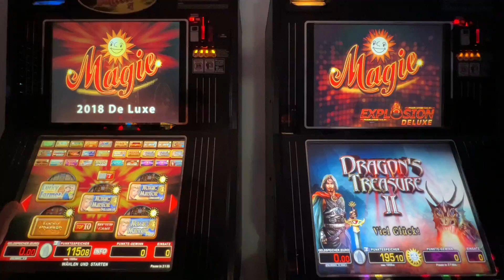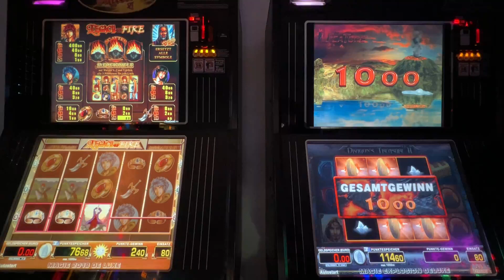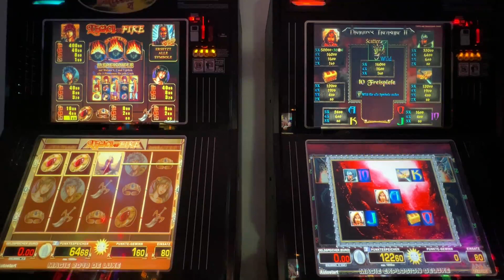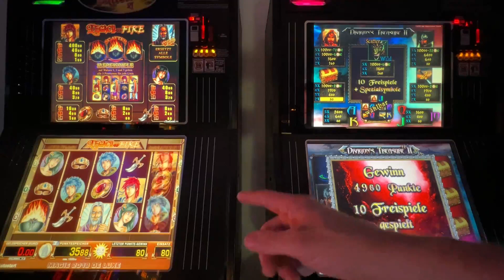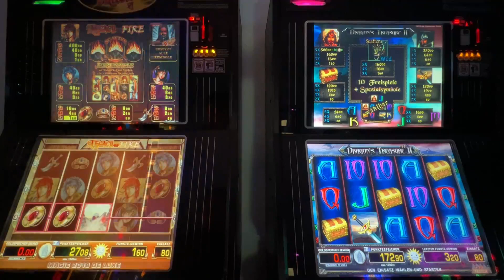👉🔥🔝LetsPlay Merkur Magie Multi Dragons Treasur 2 vs Legacy of Fire Freispiele Zocken Spielhalle🔝😍🤘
🤘🤣Hallo meine lieben Zockis, heute mal Freispiel an den Spielen Drache 2 und Legacy of Fire. Schöne wie immer. VLG😜👌